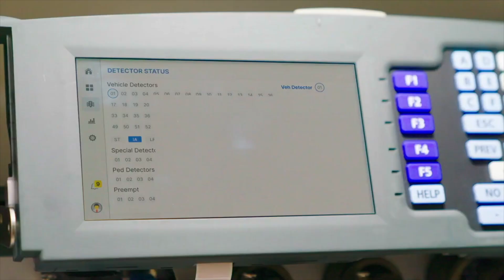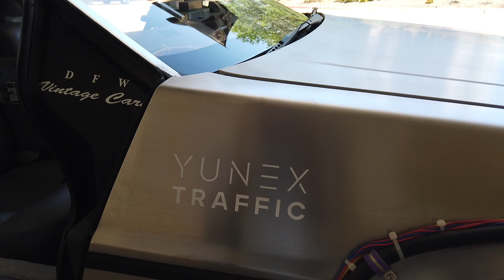ITSA2023: Yunex Traffic introduces Blade – back from the future!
At last week's ITS America Conference & Expo in Grapevine, Texas (April 24-27), Yunex Traffic showcased its new Blade traffic controller – with a Back to the Future style Delorean parked outside to illustrate the concept that this is the technology of tomorrow. Here Yunex Traffic's Rodney Mathis and Michael Gärtner highlight to TTi editor Tom Stone just some of new features that make this technology so exciting.